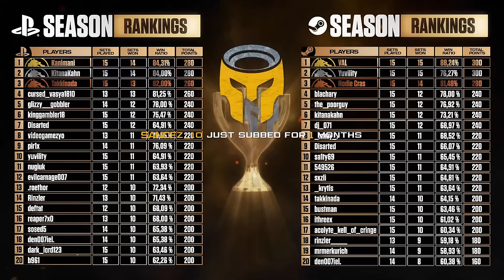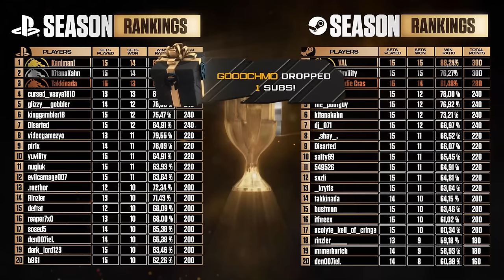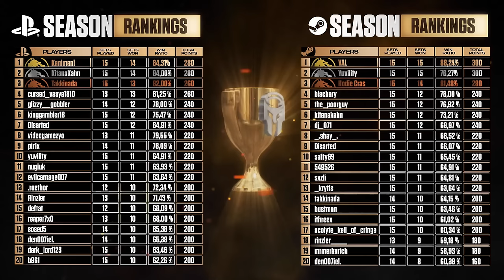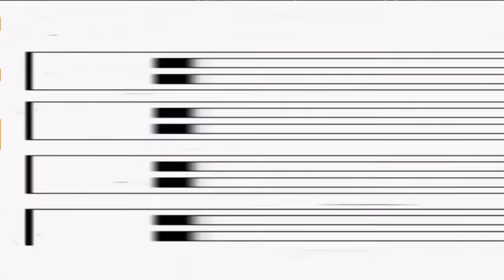THE #1 OMNI-MAN Player in Mortal Kombat 1 DESTROYS EVERYONE!🔥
The Craziest Omni-Man Player in Mortal Kombat 1 Returns for more!

Timestamps:
0:00 Intro
4:27 RAVENLEENA (KITANA) vs. HAZIM (SCORPION)
18:53 FIGG (SHAO) vs. ITHREEX (HAVIK)
35:20 PIRIX (BARAKA) vs. DEFTAT (KITANA)
51:04 THUMBNAIL: CASUALTAY (OMNIMAN) vs. LATEROCK (LIU)
1:05:22 ILKERBEY (SUBZERO) vs. ACOLYTE (JOHNNY)